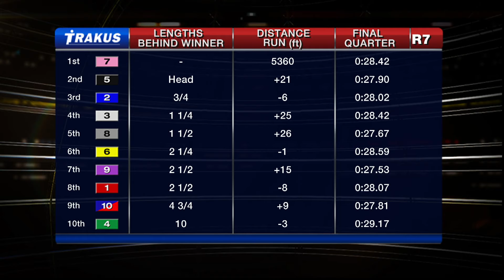Woodbine, Sbred, Dec. 27, 2014 Race 7